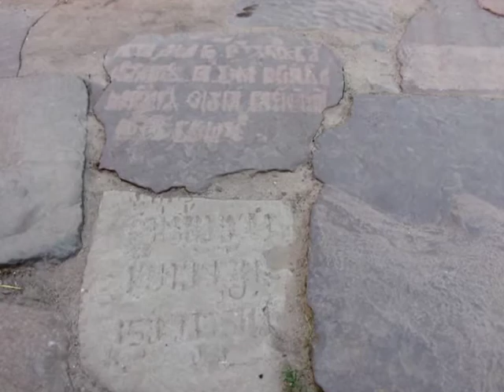Moscú-San Petersburgo en barco, 3ª etapa Goritsi.mpg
De Moscú a San Petersburgo por ríos, lagos y canales en mayo de 2010. En este vídeo, de Uglich a Goritsi navegando por el Volga, el embalse de Ribinsk, el río Sheksna y el embalse de Sísmin. De Goritsi nos desplazaremos a Kirilov para visitar el monasterio de San Cirilo del Lago Blanco.
Como acompañamiento musical, un fragmento de Cuadros de una exposición, de Mussorgsky.